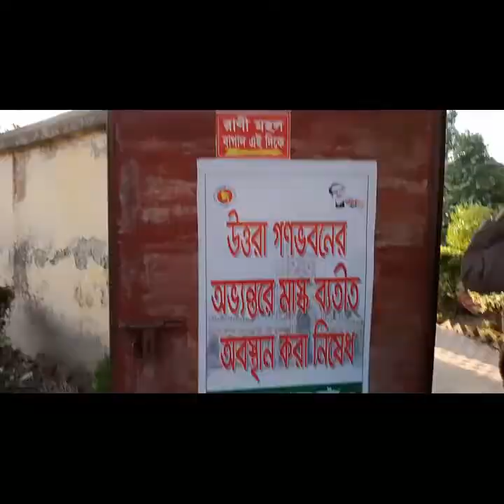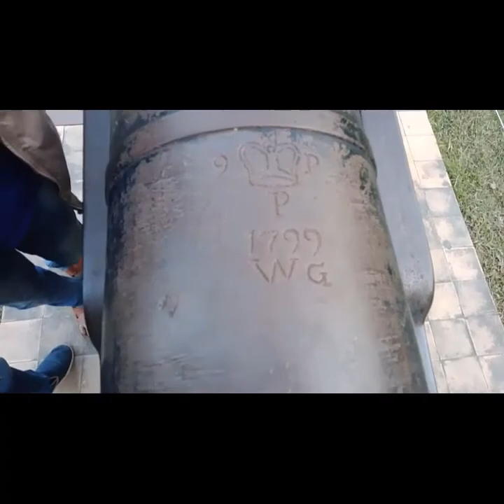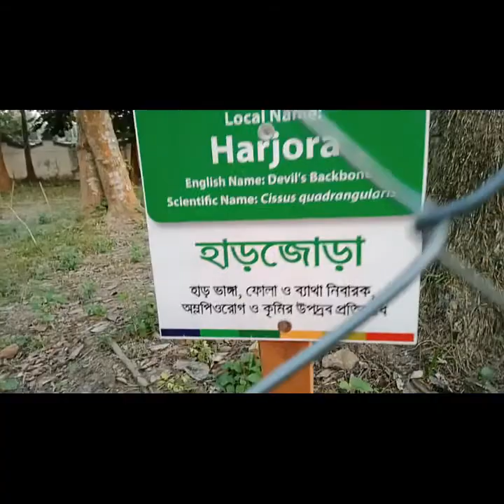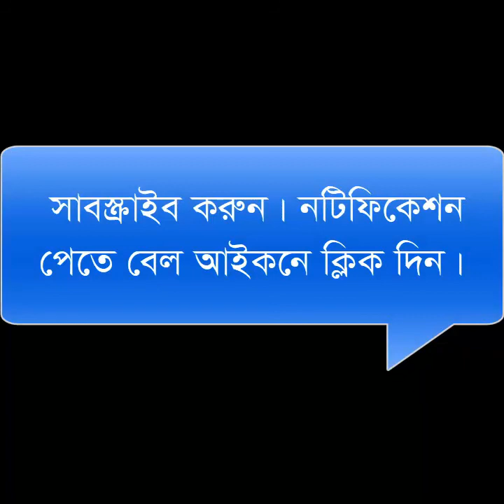উত্তরা গণভবন, নাটোর। Natorer Uttara Ganabhaban।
*দিঘাপাতিয়া রাজবাড়ি বা উত্তরা গণভবন আঠারো শতকে নির্মিত দিঘাপতিয়া মহারাজাদের বাসস্থান। এটি বাংলাদেশের নাটোর শহরে অবস্থিত। নাটোর শহর থেকে প্রায় ২.৪ কিমি দূরে প্রাসাদটি অবস্থিত। বর্তমানে এটি উত্তরা গণভবন বা উত্তরাঞ্চলের গভর্মেন্ট হাউস নামে পরিচিত। ১৯৭২ সনের ৯ ফেব্রুয়ারি বঙ্গবন্ধু শেখ মুজিবুর রহমান দিঘাপতিয়া রাজবাড়ীকে উত্তরা গণভবন নামকরণ করেন।

*দিঘাপতিয়া রাজবংশের প্রতিষ্ঠাতা রাজা দয়ারাম রায় নাটোর রাজের রাজা রাম জীবনের দেওয়ান ছিলেন। দিঘাপতিয়া রাজবংশের প্রতিষ্ঠাতা দয়ারাম রায় সালে প্রায় ৪৩ একর জমির উপর দিঘাপতিয়া প্রাসাদের মূল অংশ ও এর সংলগ্ন কিছু ভবন নির্মাণ করেন। রাজবংশের ষষ্ঠ রাজা প্রমদানাথ রায়ের আমলে ১৮৯৭ সালের ১০ জুন নাটোরের ডোমপাড়া মাঠে তিনদিনব্যাপী বঙ্গীয় প্রাদেশিক কংগ্রেসের এক অধিবেশন আয়োজন করেন। বিশ্বকবি রবীন্দ্রনাথ ঠাকুরসহ অনেক বরেণ্য ব্যক্তি এ অধিবেশনে আমন্ত্রিত অতিথি হিসেবে যোগ দেন। তবে শেষ দিন ১৮৯৭ সালের ১২ জুন প্রায় ১৮ মিনিটব্যাপী এক প্রলয়ঙ্করী ভূমিকম্পে রাজপ্রাসাদটি ক্ষতিগ্রস্ত হলে রাজা প্রমোদনাথ রায় সম্পূর্ণ প্রাসাদ কমপ্লেক্সটি পুনর্নির্মাণ করেন। রাজা প্রমোদনাথ রায় চারদিকে সীমানা প্রাচীর দিয়ে বেষ্টিত রাজবাড়ির ভেতরে বিশেষ কারুকার্য খচিত মূল ভবনসহ ছোট-বড় মোট ১২টি ভবন নির্মাণ করেন। তিনি ১৮৯৭ সাল থেকে ১৯০৮ সাল পর্যন্ত ১১ বছর সময় ধরে বিদেশি বিশেষজ্ঞ, প্রকৌশলী ও চিত্রকর আর দেশি মিস্ত্রিদের সহায়তায় সাড়ে ৪১ একর জমির উপর এই রাজবাড়িটি পুনর্নির্মাণ করেন। তিনি মোগল ও প্রাশ্চাত্য রীতির মিশ্রণে কারুকার্যময় নান্দনিক এই ভবনটিকে এক বিরল রাজ ভবন হিসেবে গড়ে তোলেন।